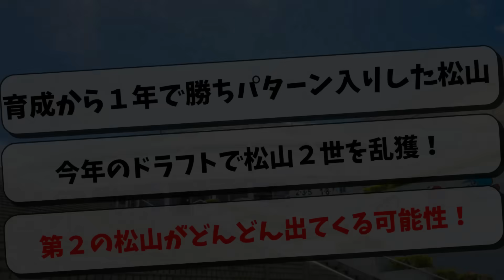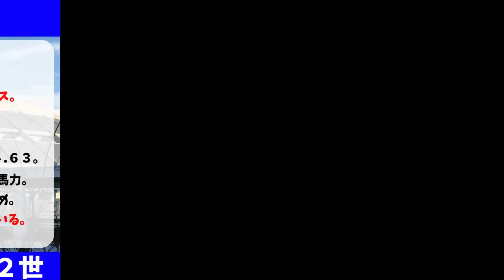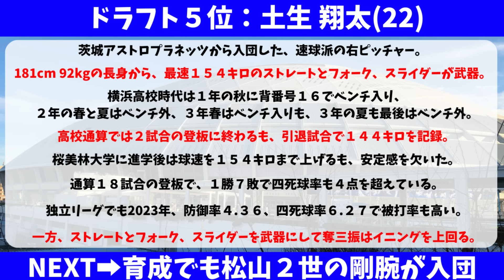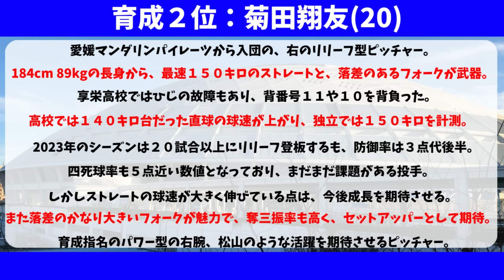中日 今年のドラフトで松山晋也２世を乱獲していた事が判明！中継ぎ王国が誕生か！？【中日ドラゴンズ/立浪監督】